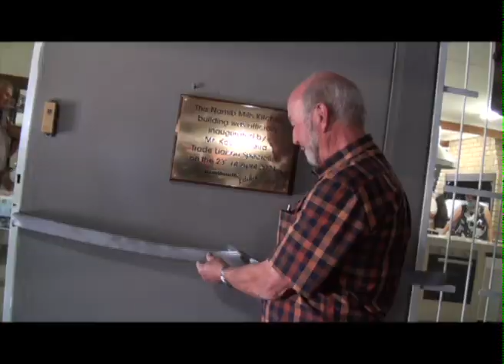Women At Work launch brand new kitchen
Namib Mills has sponsored a brand new kitchen for the Women At Work training centre in Windhoek. The centre was established in 2009 with the aim of changing the lives of unemployed women by providing basic skills training and facilitating suitable and stable jobs through its employment bureau.